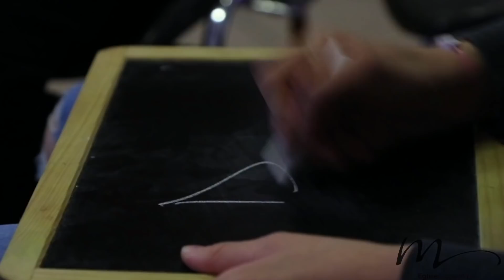Parle-moi #2 C'est cadeau - Jéma Taboyan - Culte du dimanche 17 Mai 2020 - Église M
Thème : C'est cadeau
Message : Jéma Taboyan
Louange : Marc-Etienne Rayot
Série : Parle-Moi, le Dieu du dialogue

C'est cadeau
Est-ce que vous aimez recevoir des cadeaux ? Certains disent « Oui » tout de suite, d’autres ont peur d’être déçus, et d’autres encore se méfient et ont peur de devenir redevables de quelque chose…
Dieu a un cadeau pour nous, précieux, vital, absolument gratuit. Il nous le tend et attend qu’on s’approche de lui, pleins de confiance pour se le saisir et être "Heureux" ! Il nous offre sa grâce pour pouvoir déclarer à notre tour : « nous sommes maintenant en paix avec lui par notre Seigneur Jésus-Christ… Et ce qui nous réjouit c’est l’espoir d’avoir part à la gloire de Dieu. (Rom 5.1-2)

Référence biblique :
- Psaumes 32

- Infiniment grand (Sébastien Corn)
- Je ne suis plus esclave de la peur (Johnathan David - Melissa Helser
- Mon secours est en toi (Sébastien Corn)
- Christ est roi (Richard Picotin)
- A toi la gloire (Sebastian Demrey - Jimmy Lahaie)
- Heureux celui (Lenny Leblanc - Marc-Etienne Rayot)
- Christ est ma joie (Sébastien Corn)